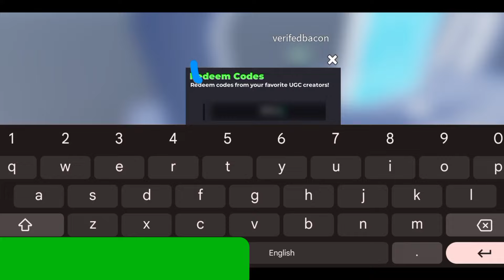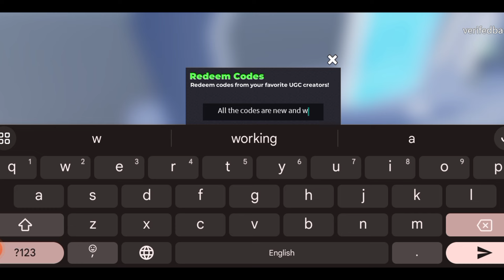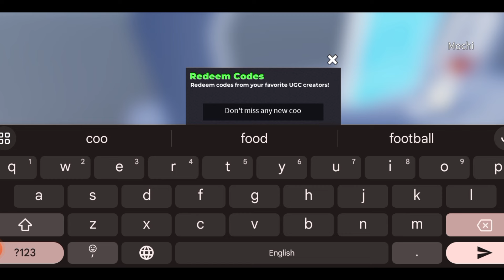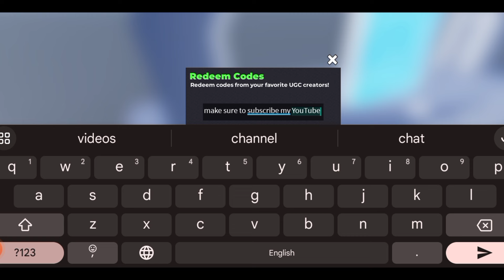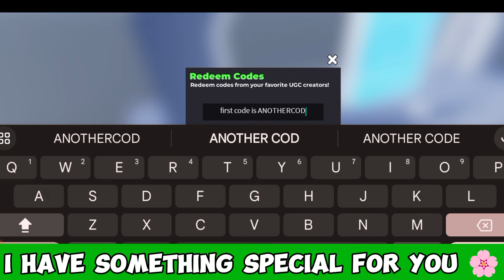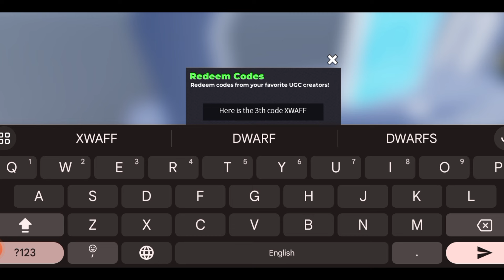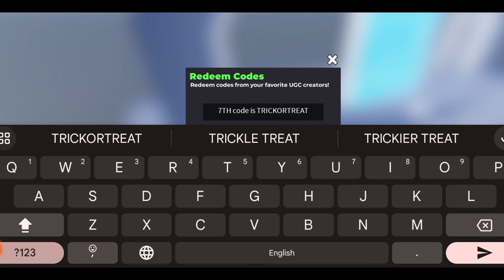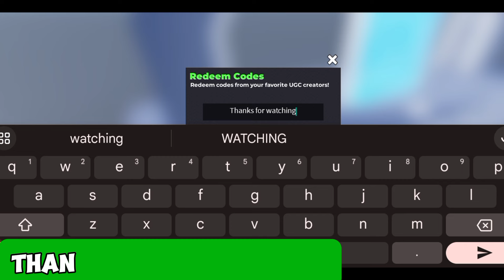UPDATE⚠️FLEX UGC CODES JULY 2024 |ROBLOX FLEX UGC CODES 2024 | CODES FOF FLEX UGC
I’m always looking for a way to customize my Roblox avatar’s look, which is why I love experiences such as UGC Limited Codes. If you’re also looking for awesome UGC items, redeem the codes listed below before they become inactive!

your query.
1: flex ugc codes
2: flex ugc codes 2024
3: roblox flex ugc codes
4: roblox flex ugc codes 2024
5: codes for flex ugc
6: ugc limited codes
7: flex ugc codes for dominus
8: flex ugc codes for free ugc
9: codes for flex ugc 2024
10: flex ugc working codes
11: flex ugc codes for free stuff
12: flex ugc working codes 2024
13: codes for flex ugc may 2024
14: flex ugc codes may 2024
15: flex ugc codes june 2024
16: roblox flex ugc codes may 2024
17: flex ugc working codes may 2024
18: free dominus flex ugc

How to Redeem Codes in UGC Limited CodesOpen UGC Limited Codes on Roblox.
Choose the REDEEM CODES mode.
Input the code you want to redeem into the text box.
Click on Redeem to get your goodies.